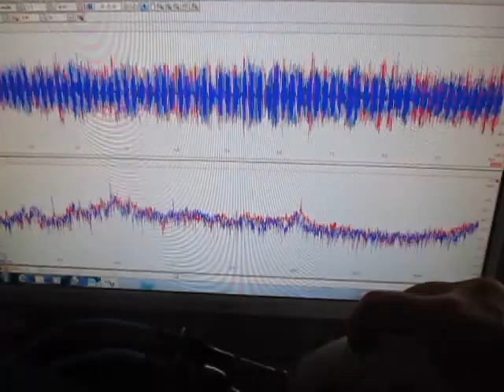超音波の数学的研究